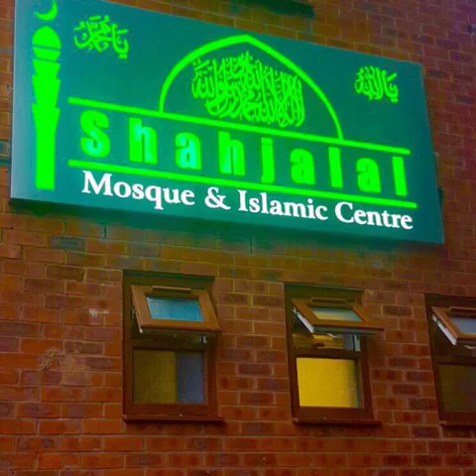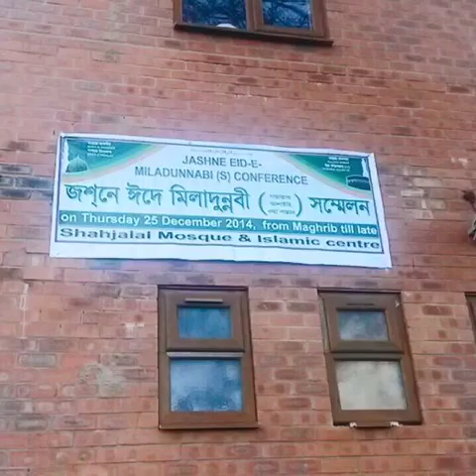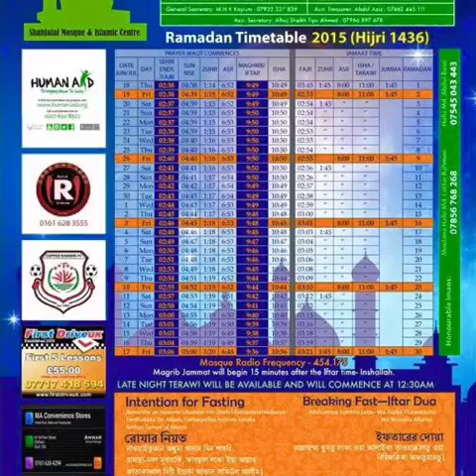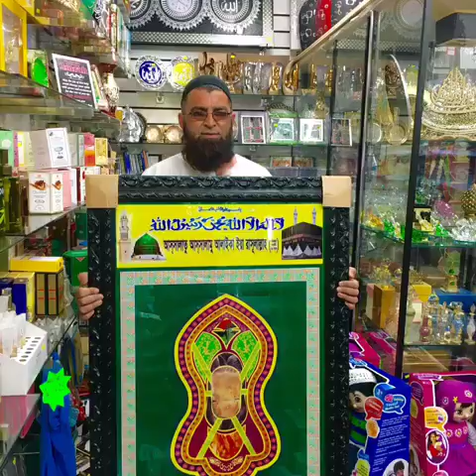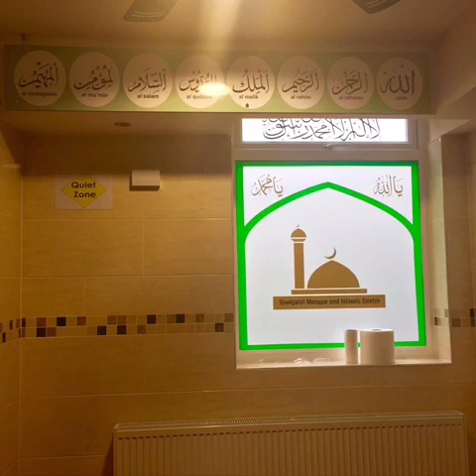Shahjalal Mosque & Islamic Centre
Two and a half years of memories. We have had our ups and downs but we must be proud of what we've achieved.